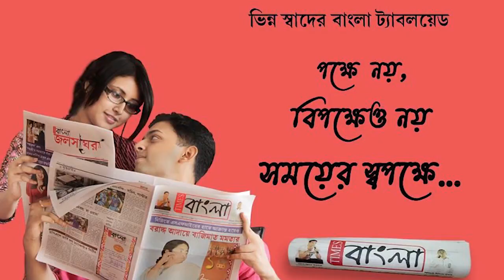চীনা মাঞ্জা সুতোর সচেতনতা বার্তা দিলেন হাওড়ার দুই স্বেচ্ছাসেবী সংগঠন